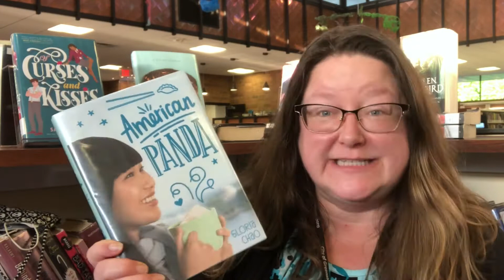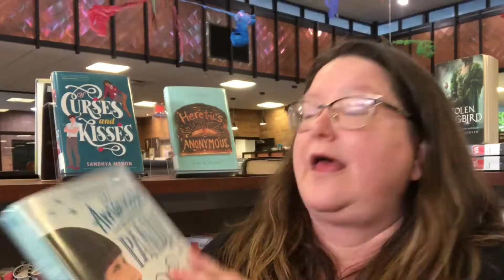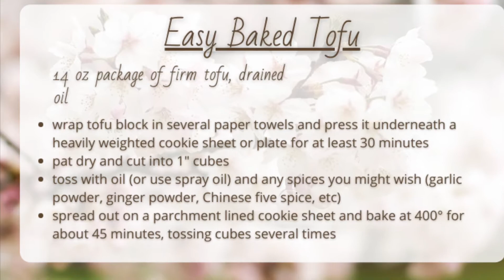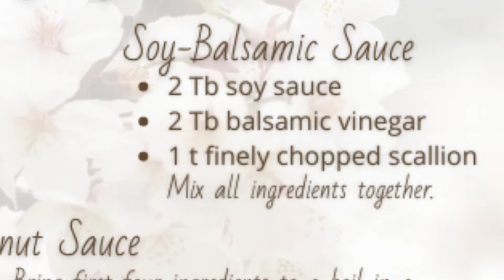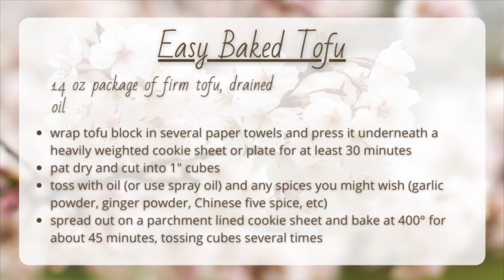Book Talk with a Twist: American Panda by Gloria Chao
Celebrate Asian American Pacific Islander Heritage Month with this teen title (recommended for grades 9 – 12) – plus, learn how to make tasty tofu with a trio of dipping sauces.